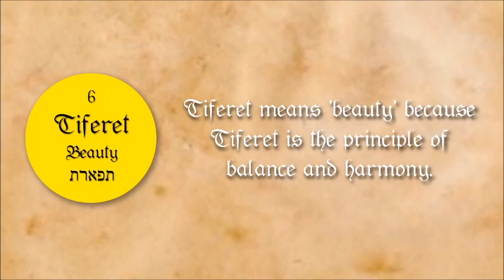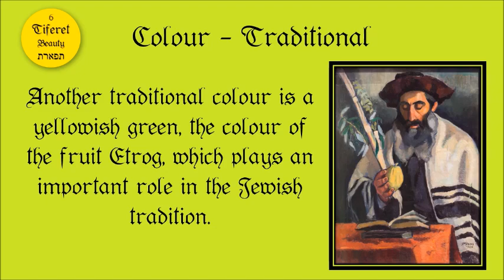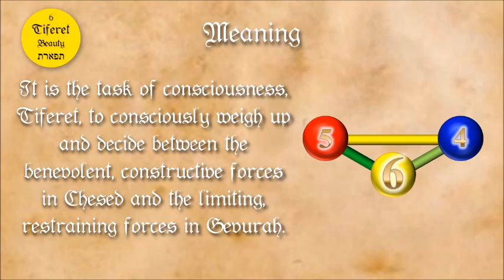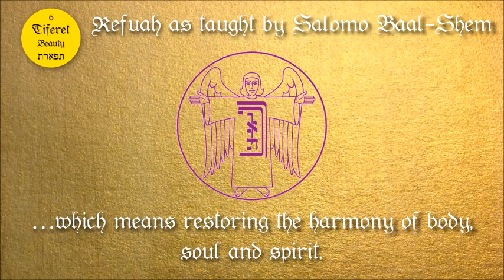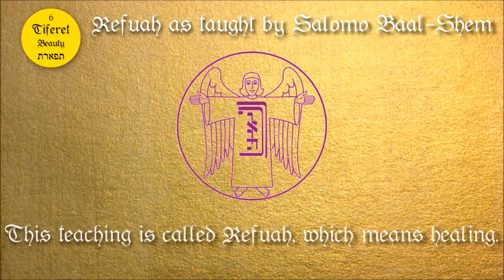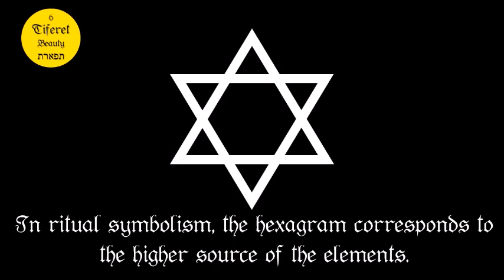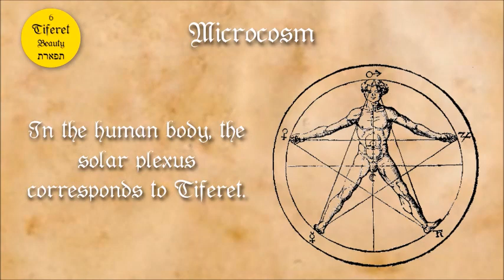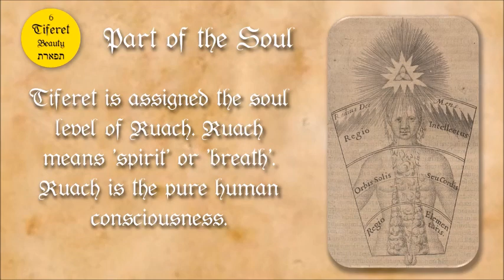Tiferet (Beauty) - The Sixth Sefirah on the Tree of Life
Learn with us online - The secret Wisdom of the Mystical Qabbalah

Tiferet (Tiphareth) , the sixth Sefirah on the tree of life signifies beauty and is the sphere of harmony. Tiferet corresponds to pure human consciousness and is moreover the principle of healing.

The ten Sefirot on the Tree of Life form a complex and complete spiritual blueprint that includes both the Universe and the human soul and many other areas of esoteric spiritual teachings such as astrology, tarot, angelology.

Little by little we considering all the principles, and so a complete picture will grow, through which we learn to understand our true self and the development of our soul, as tought in the western mysteries.

Spiritual healing, i.e. restoring the harmony in soul, body and spirit, is an important part of mystery work in BOEL and is associated with the Sefirah Tiferet. The name is Refuah, which simply means healing. So the archangel of Tiferet, Rafael, whose knowledge and name comes from Hebrew, is the 'Healer of God', for that is the meaning of his name.

In this video, you will receive much information about Tiferet, about  Divine name, archangels, angels, and other attributions, and learn about the virtues and vices, as well as the spiritual experience that is important to personal development on the spiritual path.

The Brotherhood of the Eternal Light (short: BOEL) is an international mystery school, which was founded by Salomo Baal-Shem. It offers a systematic training in ritual magic and the Western Mysteries, which includes both personal instruction and a correspondence course and includes the entirety of the Western mystery tradition.